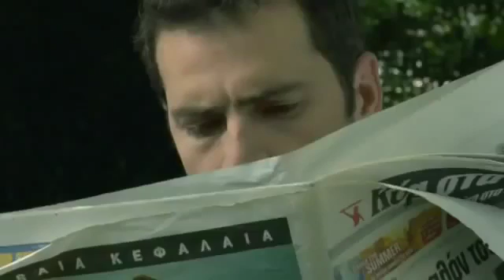Sparrow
Father & Son
Son & Father